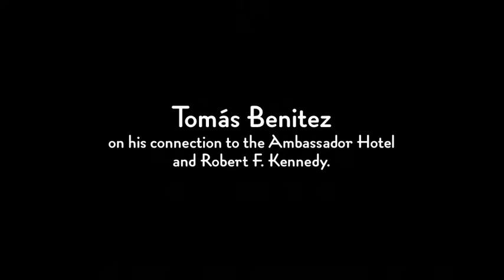Tomas Benitez on his connection to the Ambassador Hotel & Robert F. Kennedy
Tomas Benitez speaks about the love and contribution his politically active mother had with the Kennedy Democrats and connection with Senator Kennedy. Having his mother working closely with Robert F. Kennedy and Thomas himself working closely with Jean McArthur recalling the election. Interview conducted as part of the Studio for Southern California History's "Common Ground" project on Wilshire Center and the site of the former Ambassador Hotel.